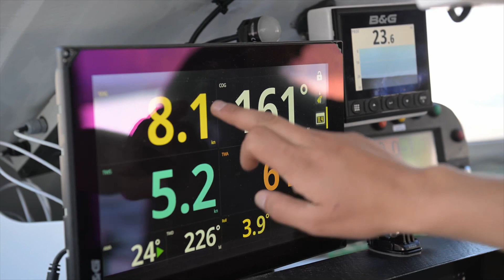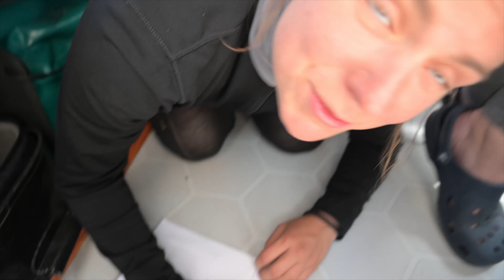Actual Ultim 3 - Vidéo du bord - 1er juillet